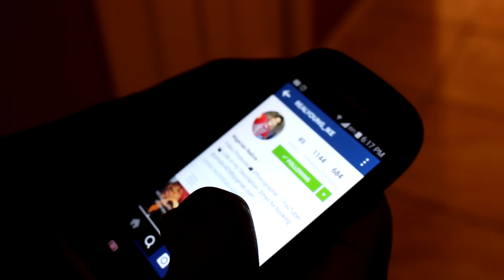When Your Older Brother Lowkey a Geek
See what happens when my little brother finds out that i secretly still play POKEMON. Like the video if you RESPECT the THROWBACK.
Im still lowkey trying to catch them all. lol